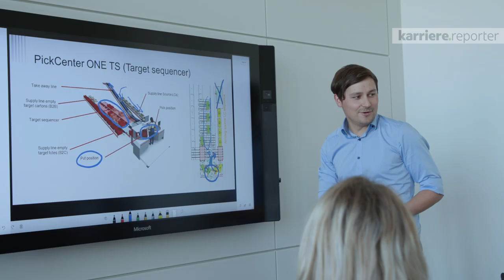Unternehmensrundgang bei TGW im Standort Marchtrenk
Zu Besuch bei der TGW Logistics Group in Marchtrenk. Gemeinsam mit karriere.at-Reporter möchten wir Dir Einblicke in unser Headquarter in Marchtrenk geben und damit vielleicht vorab einige Fragen rund um TGW als Arbeitgeber beantworten. Viel Spaß mit dem Rundgang!

▬▬▬ TGW als Arbeitgeber ▬▬▬

▬▬▬ YouTube & Videos ▬▬▬

▬▬▬ Social Media ▬▬▬